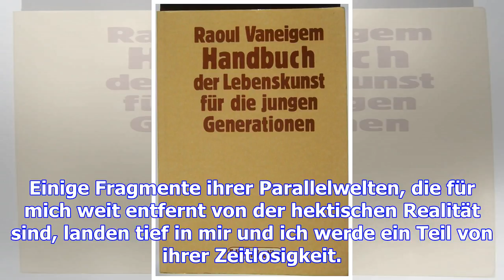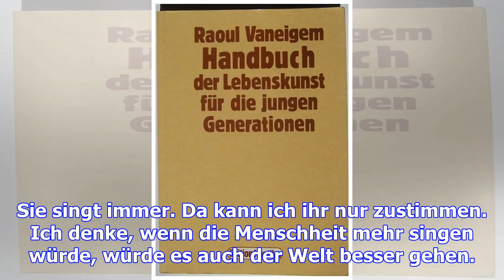Handbuch der lebenskunst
Neben mir auf dem Tisch an meinem Bett liegt das Buch "Traumsammlerin" der Punkrock-Ikone und Dichte...